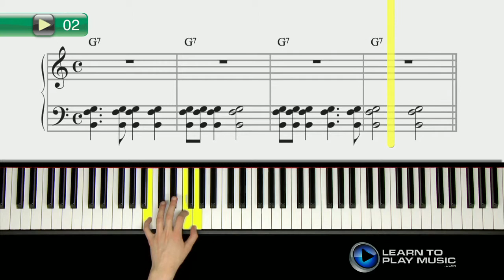Ex002 Piano Lessons for Young Beginners Book 3 ~ Progressive